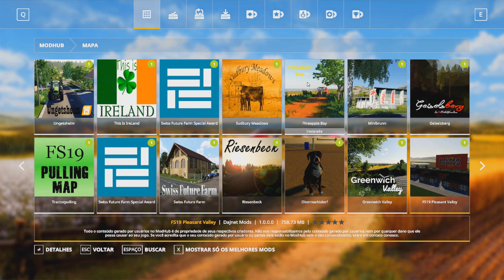Apresentando mods fs 19 Pineapple Bay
obs: galera ao fazer a ediçao do video nao ficou legal nao sei por que !!! mesmo assim ta ai o mapa meta para o proximo apresentando mods 50 likes !
valeu obrigado !

(((((MODS NA DESCRIÇAO )))))

CONFIGURAÇAO DO MEU PC :

processador I5  3.2 ghz
fonte pcyes 400 wts 80 plus prata
1 teras e meio
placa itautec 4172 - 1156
8 gb de memoria RAM  1.666
placa de video gtx 1050 2 gb gddr 5
cpu da dell

valeu obrigado !